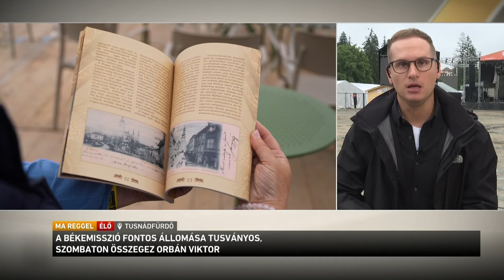A békemisszió következő állomása: Tusványos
Megnyitotta kapuit a 33. Bálványosi Nyári Szabadegyetem és Diáktábor, vagyis Tusványos, amelynek idei mottója: Jobb pályán. Az esemény lehetőséget ad arra, hogy a világ aktuális eseményeiről szabadon, kötetlenül vitázzanak a résztvevők.